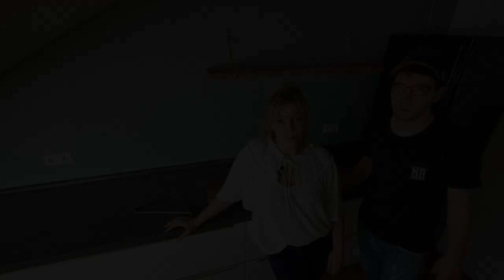KÜCHE aufarbeiten im Vintage Look - So einfach geht's!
Tapezier Set:

Schneidhilfe (TOP):

Vliestapete aus dem DIY:

Regalhalter Messing:

Meine Tauchkreissäge + Zubehör:
Tauchkreissäge GKT 55 GCE:
Führungsschiene FSN 1100:
Verbindungselement:
Klemmzwingen Satz:
Rückschlagstopp:
Industriesauger 35l:

Meine Bosch Home& Garden 18V Produkte:
Akku-Säbelsäge AdvancedRecip 18:
Akku-Exzenterschleifer AdvancedOrbit 18:
Akku-Multischleifer PSM 18 LI:
Akku-Bohrschrauber UniversalDril 18:
Akku-Stichsäge PST 18 LI:
Akku-Multitool NEU AdvancedMulti 18: